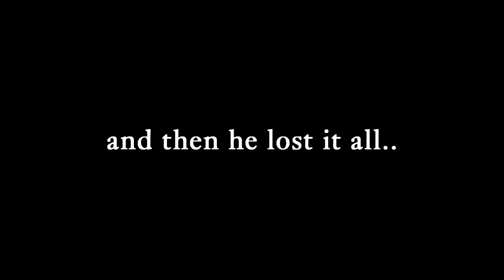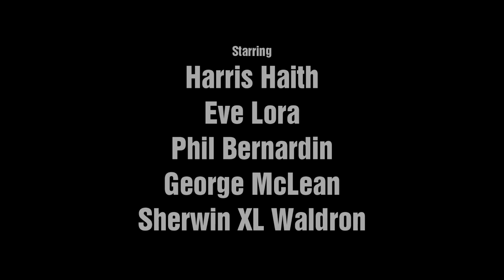The Starks Coalition Movie Trailer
Coming summer 2013. The Starks Coaliton written, directed and starred by Harris Haith.  Cinematography and co-directed by Bcyde Productions.